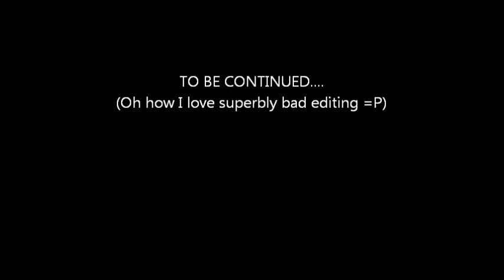[Maplestory Tespia] Future Henesy and Ereve + A little show of Evans post Chaos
Tespia ended today T_T Guess its time to upload the footage I took. The Chaos vid bandwagon thing, yay

*ahem* anyhow future Henesy and Ereve is an apocalyptic future where Cygnus Knights have turned evil and has started world domination. The Cygnus Knights also cutted off connection with other parts of the world (future orbis and leafre would also be pretty interesting kms)

In this part I mainly just go and explore future henesys. Dammm all the monsters have gotten huge... also Big Hedwards the guard of the town o-o and Maya's still sick -dont know how much times that joke has been made-

I also Showcase the Evan's new attacks. They've been sped up, thats for sure. But mine's kinda weak because i'm using a Pyrope Staff...